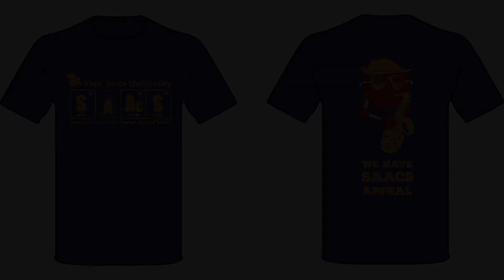KENT SAACS Spring 2015 T Shirts